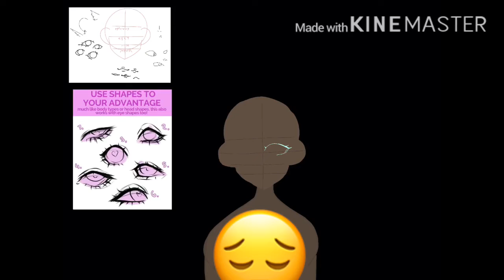Drawing A New Oc (Demi)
This is my new OC Demi! Originally she had white hair and mint/light teal eyes, but I already had an oc with white hair.
Music: Supalonely cover by Calica